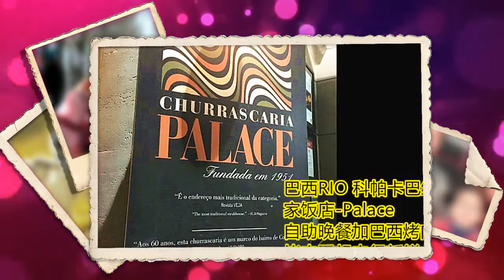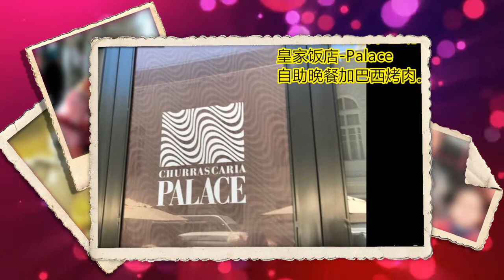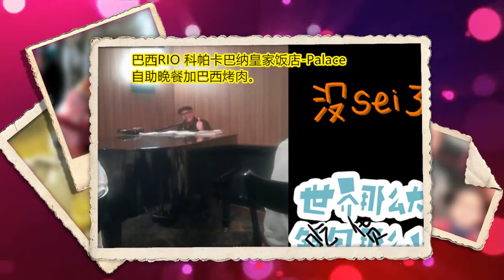Churrascaria palace品尝地道的巴西窯烤餐廳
Churrascaria palace是一間位於巴西里約熱內盧(Rio de Janeiro)的巴西窯烤餐廳
2018年5月15日，我们到达巴西里約熱內盧(Rio de Janeiro)的第一天。
GATE 1 旅行社给我们安排了一次别开生面的接风洗尘：品尝地道的巴西窯烤餐廳
Churrascaria palace是一間位於巴西里約熱內盧(Rio de Janeiro)的巴西窯烤餐廳，他们的消費方式是除了窯烤和沙拉吧吃到飽外，佐餐的飲料如紅酒、啤酒、果汁等要另外收費，大部分餐後的咖啡和甜點是附在吃到飽裡的，但是也有一些餐廳要另外付費。  自費點的巴西啤酒
沙拉吧的菜色，有火腿、乳酪、麵包及歐美沙拉吧常見的一些冷盤菜色。